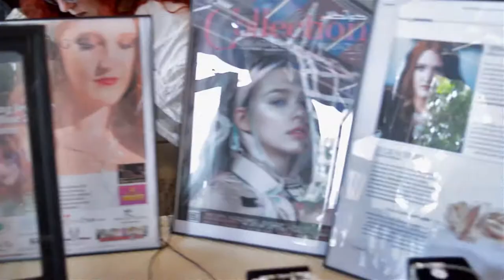Esther Destiny's Jewelry Silversmith Demonstration by Ann Gray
Ann, the Founder of Esther Destiny’s Jewelry, a self-taught jewelry designer, has been designing jewelry for over a decade, therefore, the Jewelry is created with a high standard of excellence and quality that will stand the test of time. Each piece is unique, formed with exotic, natural, hand-cut and polished stones from all over the world so that it can become expressly your own rare heirloom treasure. Every stone has been hand-picked for an eclectic design that will be an expression of your soul to the world. The finest silver and gem combinations become works of art; Eclectic, Chic, Jewelry to express Confident Personality combined with Stylish, Infinite, Beauty!